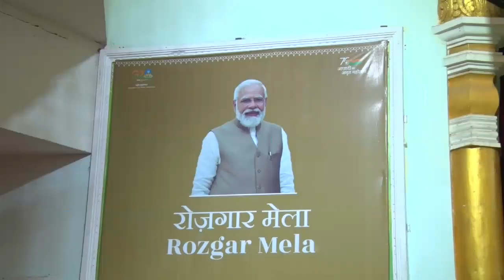Quick Glimpse of Rozgar Mela handing over of appointment letters to new recruits at Secunderabad.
Quick Glimpses of RozgarMela
handing over the appointment letters to the new Central Govt. recruits at Rail Kalarang, Secunderabad. The occasion was graced by Shri Kishan Reddy, Hon'ble Union Minister. Shri @narendramodi virtually initiated Rozgar Mela